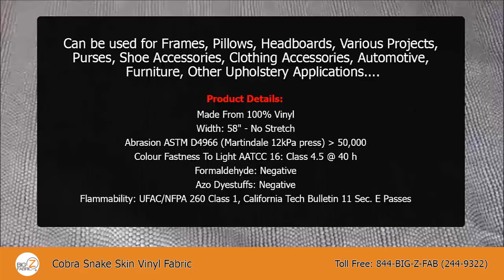Cobra Snake Skin Vinyl Fabric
Make a statement with our Cobra Snake Skin Vinyl Fabric. Perfect for unique upholstery projects.